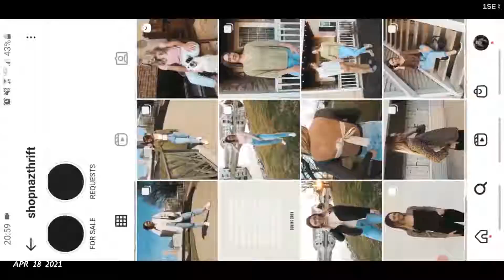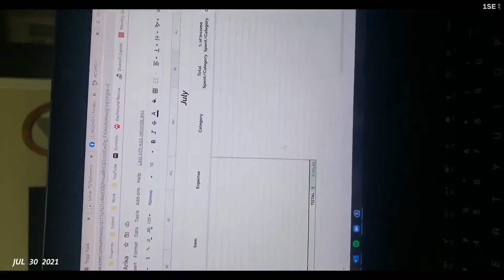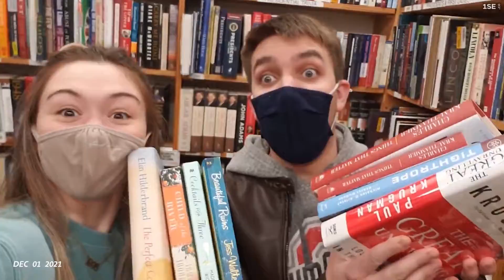ONE SECOND EVERY DAY FOR A YEAR (2021)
Today's video is my annual One Second Everyday! Enjoy one second of (almost) every day of my 2021. I hope you enjoy watching and I will see you all for some exciting videos this 2022!
xoxo, arika